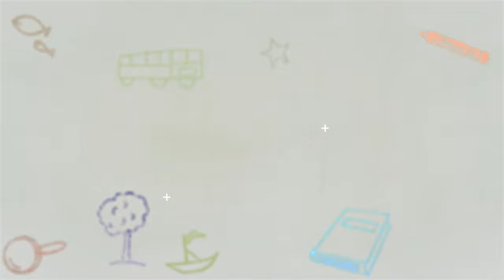Hoco Children Graffiti Roll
COMING SOON!